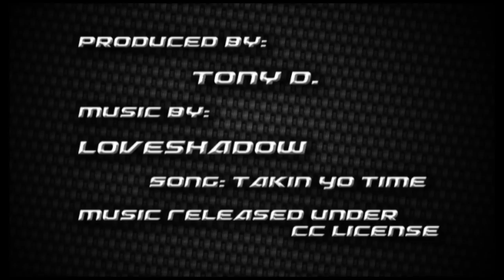Ford F-350 Custom Airbrush - RC Truck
This is a quick project I did for a buddy of mine. He built a killer F-350 Body for his RC Truck and asked if I would do a little custom paint. It turned out killer.

The artist is Loveshadow and you can find a lost more of his music on CC Mixter.